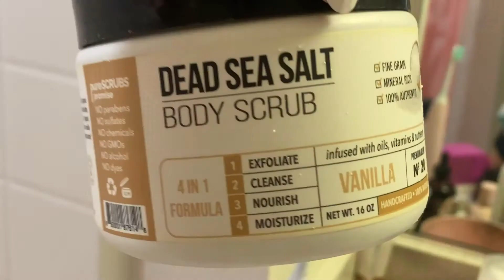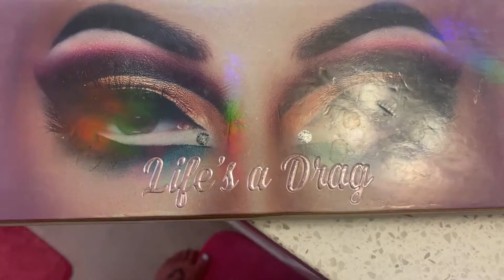Life in L.A: Go on a Date with Me! (This was the best, tbh)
Honestly, don't come fore my slutty, sexy lifestyle choices. I loved this date! It was so much fun! I hope you had fun.

Mwah! I love you!